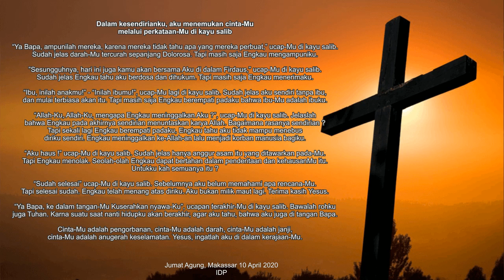Dalam kesendirianku, aku menemukan cinta-Mu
melalui perkataan-Mu di kayu salib

“Ya Bapa, ampunilah mereka, karena mereka tidak tahu apa yang mereka perbuat,” ucap-Mu di kayu salib. Sudah jelas darah-Mu tercurah sepanjang Dolorosa. Tapi masih saja Engkau mengampuniku.

”Sesungguhnya, hari ini juga kamu akan bersama Aku di dalam Firdaus,” ucap-Mu di kayu salib. Sudah jelas Engkau tahu aku berdosa dan dihukum. Tapi masih saja Engkau menerimaku.

“Ibu, inilah anakmu!” - “Inilah ibumu!”, ucap-Mu lagi di kayu salib. Sudah jelas aku sendiri tanpa ibu, dan mulai terbiasa akan itu. Tapi masih saja Engkau berempati padaku bahwa ibu-Mu adalah ibuku.

“Allah-Ku, Allah-Ku, mengapa Engkau meninggalkan Aku ?”, ucap-Mu di kayu salib. Jelaslah bahwa Engkau pada akhirnya sendirian menuntaskan karya Allah. Bagaimana rasanya sendirian ? Tapi sekali lagi Engkau berempati padaku, Engkau tahu aku tidak mampu menebus diriku sendiri. Engkau meninggalkan ke-Allah-an lalu menjadi korban manusia bagiku.

“Aku haus !” ucap-Mu di kayu salib. Sudah jelas hanya anggur asam itu yang ditawarkan pada-Mu. Tapi Engkau menolak. Seolah-olah Engkau dapat bertahan dalam penderitaan dan kehausanMu itu. Untukku kah semuanya itu ?

“Sudah selesai” ucap-Mu di kayu salib. Sebelumnya aku belum memahami apa rencana-Mu. Tapi selesai sudah. Engkau telah menang atas diriku. Aku bukan milik maut lagi. Terima kasih Yesus.

“Ya Bapa, ke dalam tangan-Mu Kuserahkan nyawa-Ku”, ucapan terakhir-Mu di kayu salib. Bawalah rohku juga Tuhan. Karna suatu saat nanti hidupku akan berakhir, agar aku tahu, bahwa aku juga di tangan Bapa.

Cinta-Mu adalah pengorbanan, cinta-Mu adalah darah, cinta-Mu adalah janji, cinta-Mu adalah anugerah keselamatan. Yesus, ingatlah aku di dalam kerajaan-Mu.

Jumat Agung, Makassar 10 April 2020
IDP

Jesus, remember me when you come into your kingdom